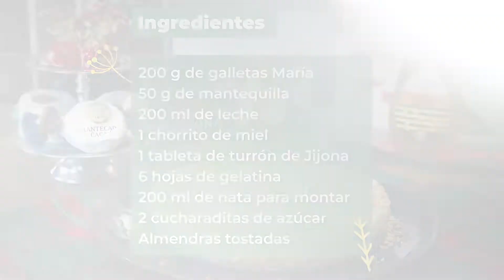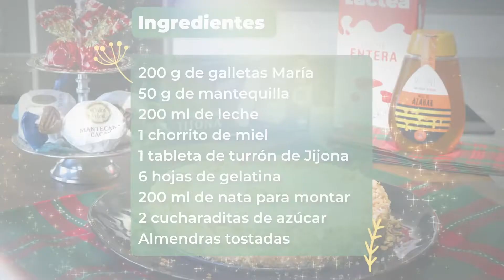Tarta de turrón ¡¡Sin horno!!